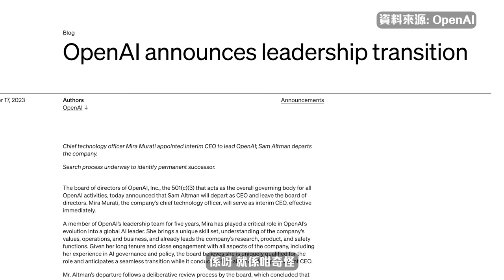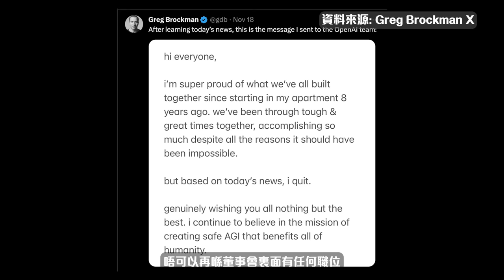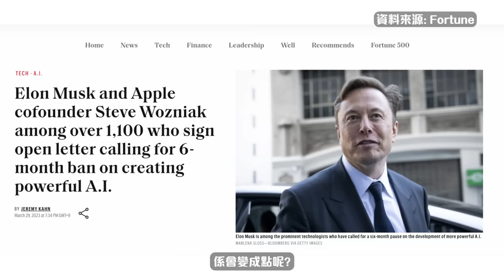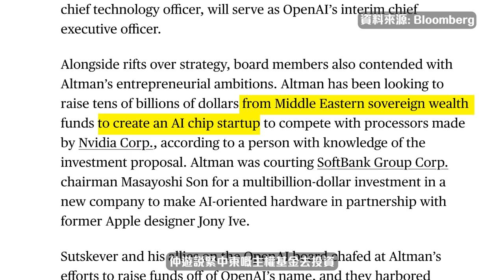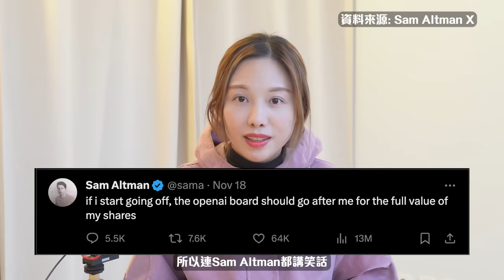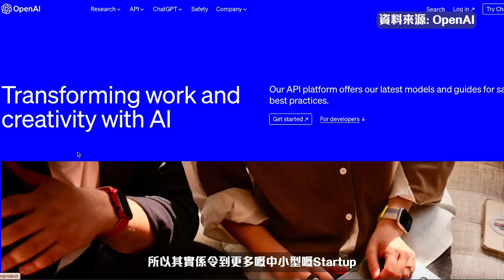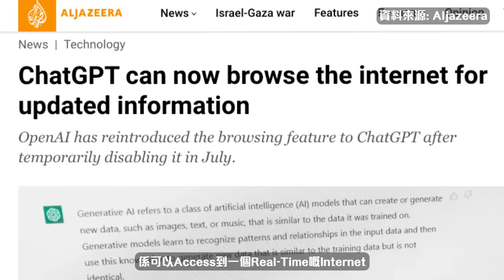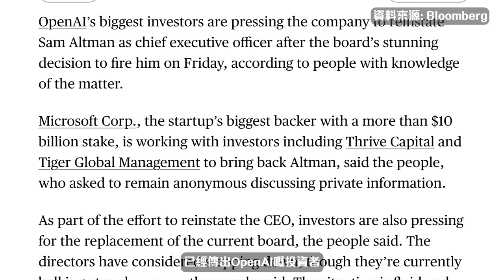AI業前景成疑問? AGI超級人工智能🤖OpenAI CEO被辭退前因後果 微軟Microsoft前景 Sam Altman又復職？ [中文字幕]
ChatGPT 的公司OpenAI及其共同創始人的最新動態:  主要聚焦於Sam Altman被公司董事會開除的事件，以及這對OpenAI和整個AI行業可能產生的影響，以及OpenAI大股東，包括Microsoft的前景。AI技術對全球就業市場可能產生的重大影響，和AI在立法監管方面的爭議，以及Sam Altman對於監管的看法與其他科技領袖(例如Elon Musk)的看法之間的對比。最後，AI技術的快速發展對個人和職業發展的影響。

🌧 《豬豬成為專業投資者必學的7大課》估值模型/財務數據分析/年報分析：

🌧《豬豬"被動收息"投資教學》 房地產信託基金(REITs)和收息股估值模型／財務數據分析：

🌧🏆豬豬成為超級投資者必學的八大課🏆（豬豬成為專業投資者必學的7大課+豬豬"被動收息"投資教學)

2）SaxoBank盛寶 (國際證券買賣＋丹麥離岸戶或本地香港戶)

*新客戶必須通過指定連結開戶及符合以下條件才享有價高達HK$1,200迎新獎賞： 賬戶批核後30日內存款至少HK$20,000到香港戶口，以及成功完成1筆交易。完成開戶後可以獲贈HK$100咖啡券，追蹤Saxo Hong Kong IG(@saxohongkong)可以獲贈另外的HK$100咖啡券，入金HK$20,000及完成1次交易可以獲得定值HK$1,000的KeyPoints積分以換取各大商戶的等值優惠券。用戶需透過KeyPoints Exchange領取優惠。是次迎新禮遇只適用於Saxo 的全新香港戶口客戶。全新香港戶口客戶指從來沒有申請或並不持有任何Saxo香港戶口的申請人。活動期為即日起至2023年11月30日。活動詳情請參考

*** Saxo Capital Markets Hong Kong Limited將擁有唯一決定權。其決定將為最終決定，不得異議。

3)Seeking Alpha (美股資訊平台)
Seeking Alpha Premium(Rain獨家7天免費試用+8折優惠):

4 Hours Work Week

00:00 開首
00:36 AI變天
05:19 投資股市影響
08:08 我們可以如何應對AI發展?